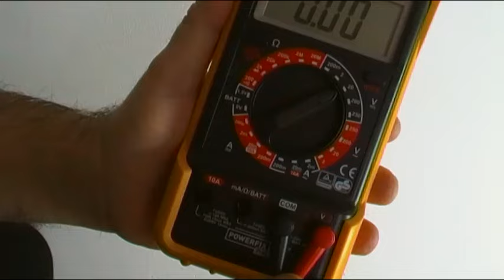APRENDE EN 1 MINUTO: A MEDIR VOLTAJE AC - CORRIENTE ALTERNA VIVIENDAS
APRENDE EN 1 MINUTO, vídeo de la serie  SMALL - FAST, en el que vemos como medir como configurar el polímetro o multímetro para medir AC - CORRIENTE ALTERNA en los enchufes o toma corrientes de viviendas, ya sabéis que estos vídeos son de la serie corta, 1 minuto, por lo que tenéis otros muchos vídeos para profundizar y aprender mas.